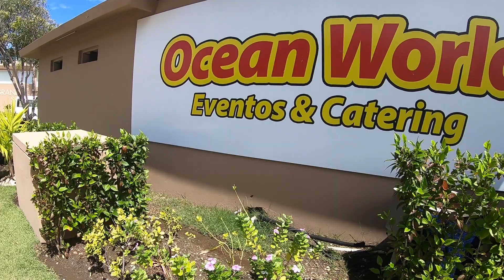Walk to Kviar Casino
Walk to Kviar Casino via Cofresi Public Beach.   Cofresi Palm Beach Spa Resort All Inclusive
LifeStyle Resort Puerto Plata
Dominican Republic